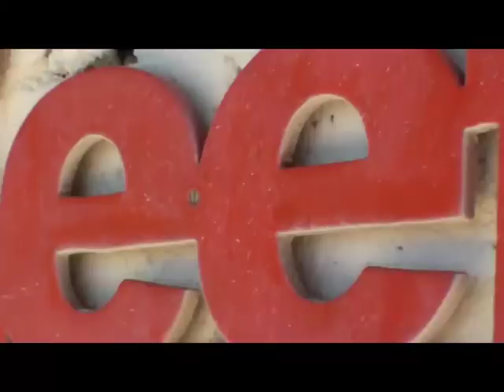Kitesurf & Windsurf Boracay 2011 12 Part 2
2nd Part of the action from Boracay Island, Philippines filmed by Reef Retreat Resort.